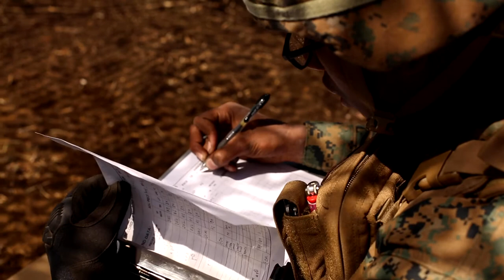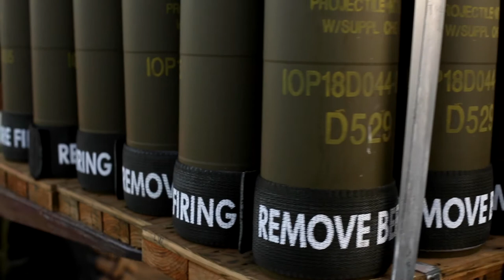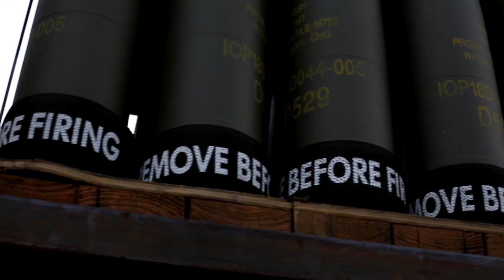12th Marines, 3d Marine Division participate in Artillery Relocation Training Program 21.2, April 20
ARTP 21.1 B-Roll
JAPAN
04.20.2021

U.S. Marines with 3d Battalion, 12th Marines, 3d Marine Division, participate in Artillery Relocation Training Program 21.2 at Combined Arms Training Center, Camp Fuji, Japan, April 20, 2021. The training contributes to the defense of Japan and the U.S.-Japan Alliance as the cornerstone of peace and security in the Indo-Pacific region. ARTP provides realistic, live-fire training opportunities to the only permanently forward-deployed artillery unit in the Marine Corps, enabling them to provide precision indirect fires from a distributed environment in support of maritime operations. (U.S. Marine Corps video by Lance Cpl. Hassanen Attabi)

Film Credits: Video by Lance Cpl. Hassanen Attabi
3rd Marine Division